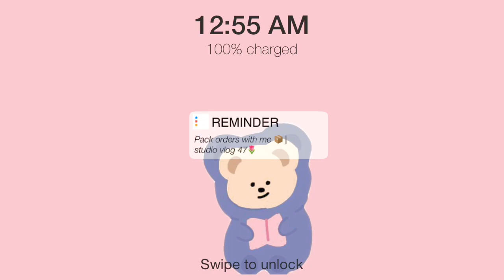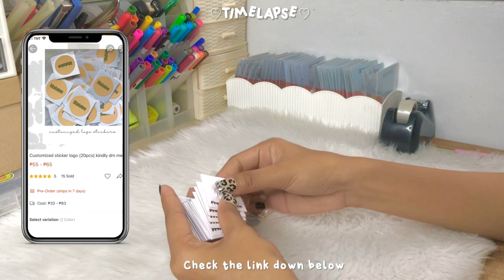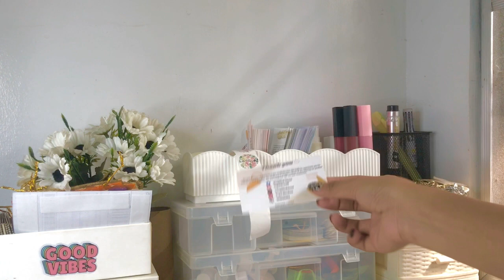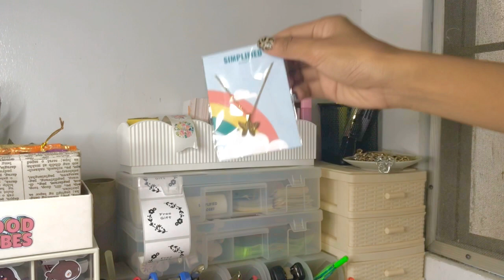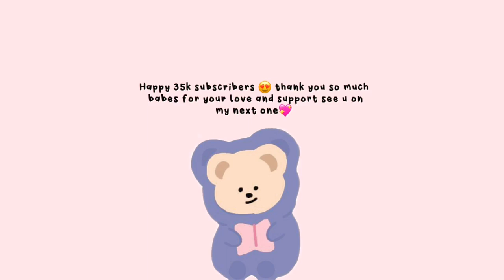PACKING ORDERS☁️ (Valentines Gift Box, logo stickers) 📦 | Studio Vlog 47🌷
Thank you so much babes for watching❤️happy 35.2k  subscribers love you all😘thank you so much for supporting me here on yt.